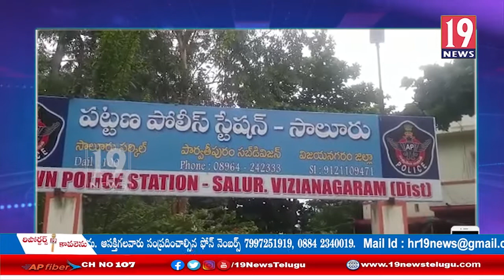సాలూరు పట్టణ ప్రజలకు ఎస్సై ఫక్రుద్దీన్ విజ్ఞప్తి - విజయనగరం జిల్లా